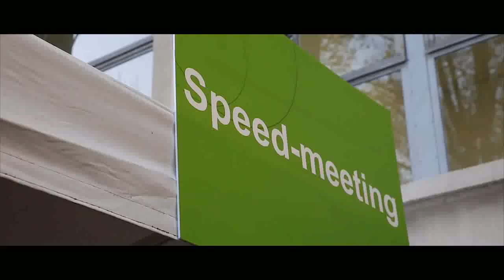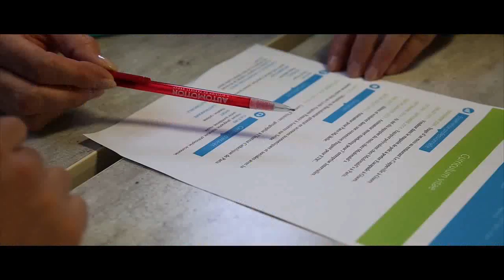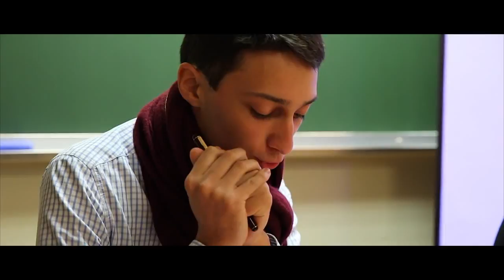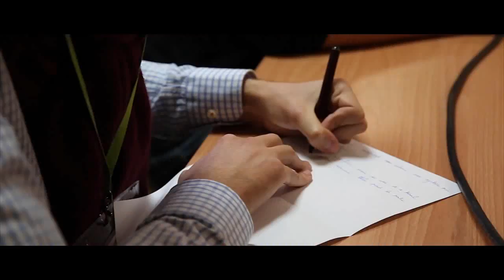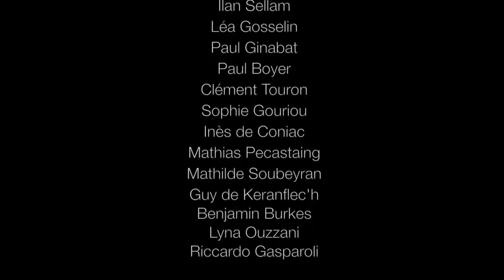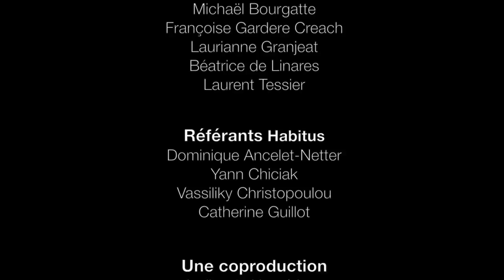Atelier du Numérique